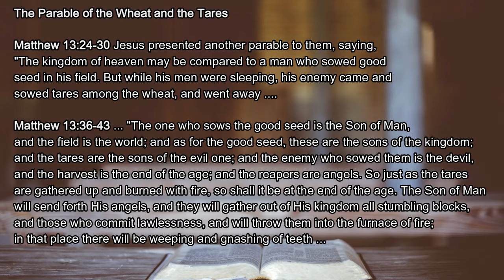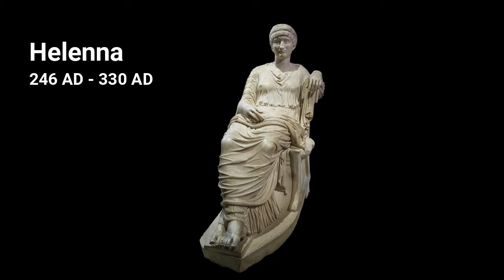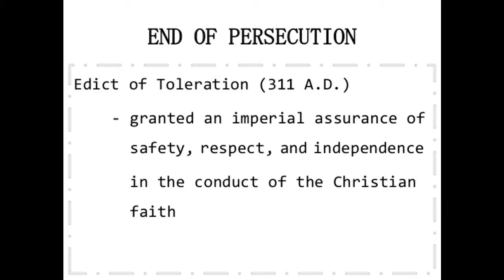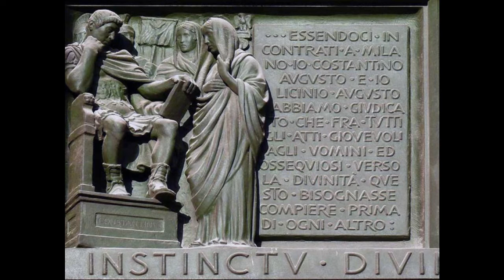Counterfeit Faith Part II - Constantine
Warning disciples of Jesus Christ about the dangers of church and churchianity